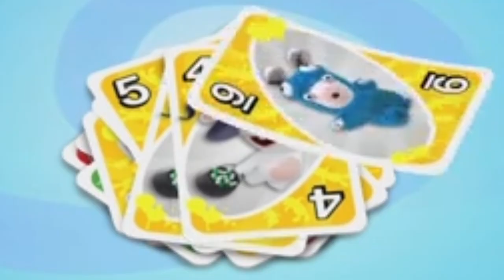We Lost Our SANITY While Playing UNO!